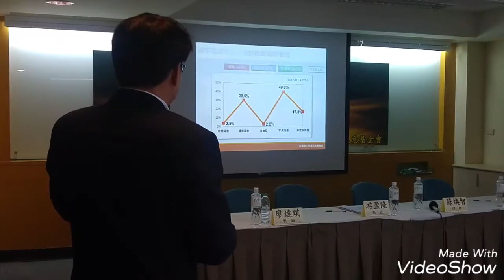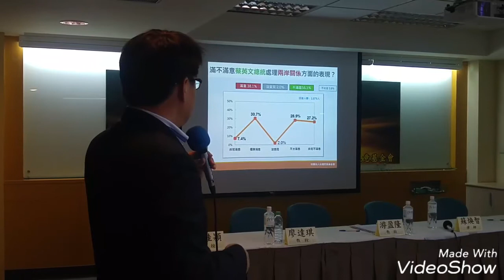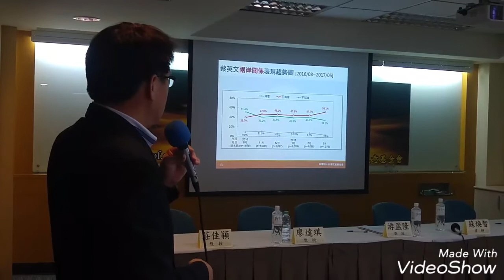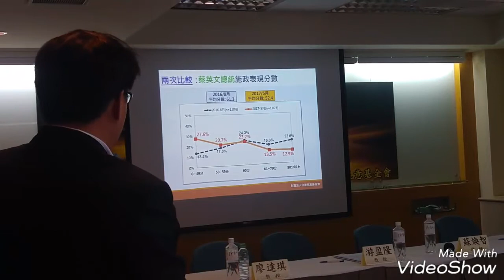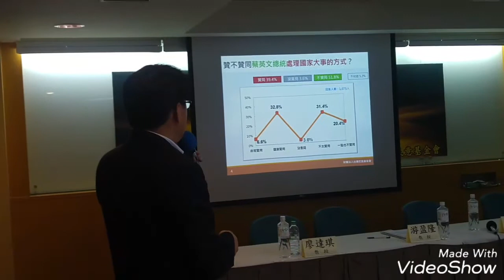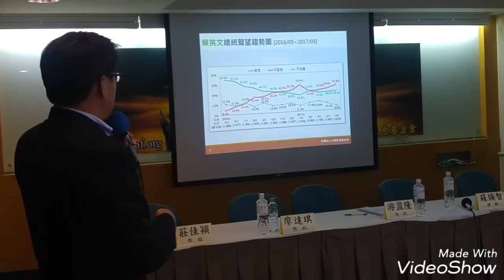民進黨執政一年民調發表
台灣民意基金會22日在台大校友會館，召開「民進黨重返執政暨蔡英文總統執政一週年」全國性民調發表會，董事長游盈隆主持，邀學者專家與談。（中央社記者施宗暉）